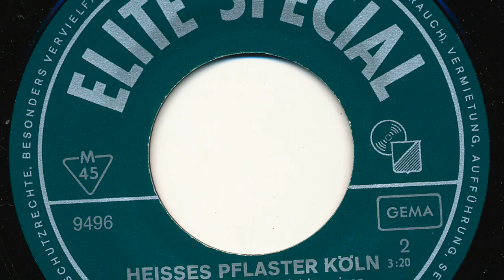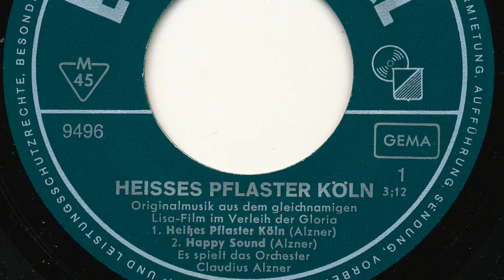Orchester Claudius Alzner - Heisses Pflaster Köln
Orchester Claudius Alzner

Originalmusik aus dem Lisa-Film "Heisses Pflaster Köln" im Verleih der Gloria

Seite 1:
01) Heißes Pflaster Kön (Alzner) 1:50
02) Happy Sound (Alzner) 1:25

Seite 2:
Love Me (Alzner) 3:25

Released on Elite Special Schallplatten 9496

1966